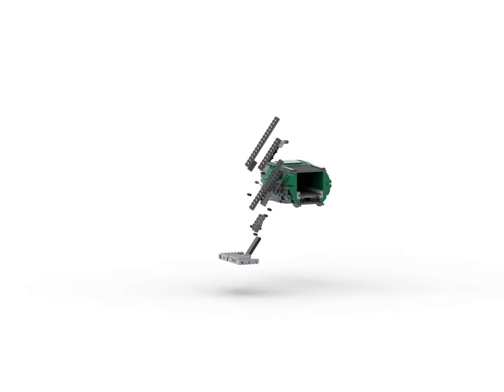The Making of LEGO Musai Class cruiser (version Char)